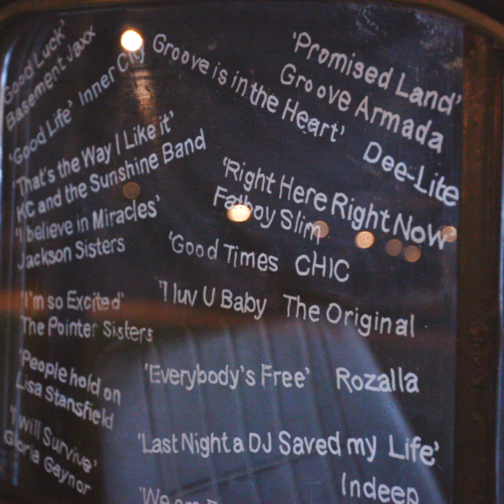Nine Elms Advent Calendar 2020 - Window 1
Disco Lights by Sam Haynes at Black Cab Coffee
(With countdown by Marsha de Cordova MP for Battersea)